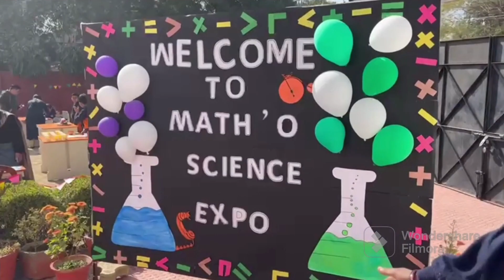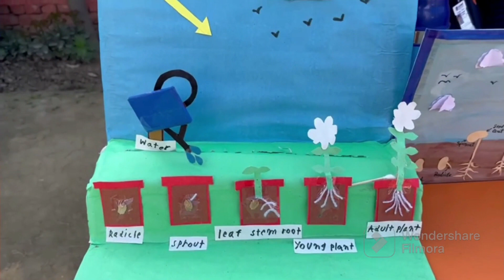Leaders International School | Math's and Science Exhibition | Model Display | Presentation